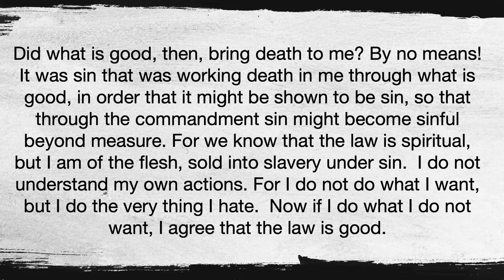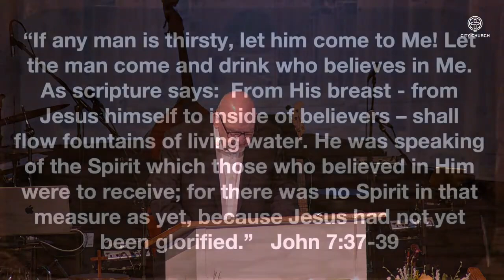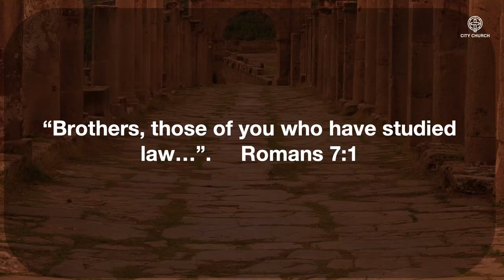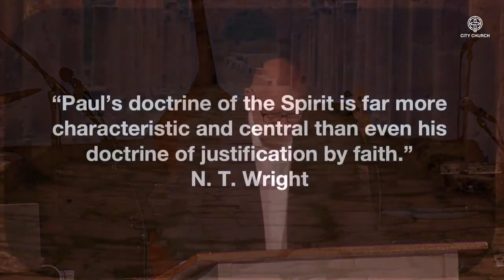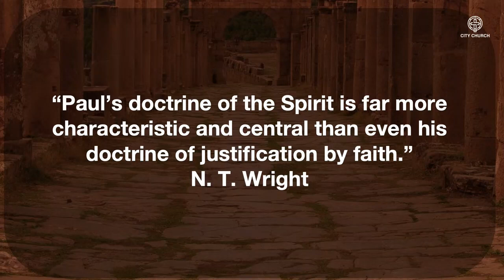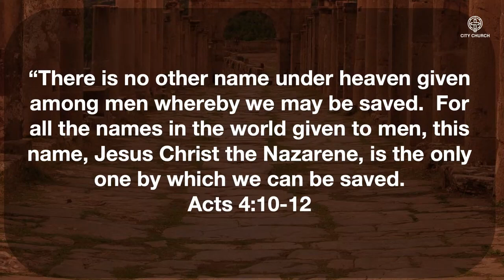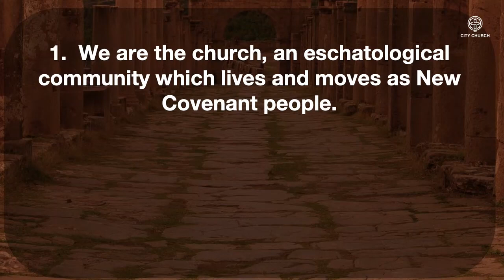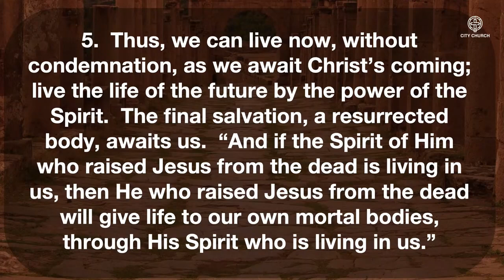05.05.24 | Romans 7:13-8:4 | The Holy Spirit As God's Empowering Presence | Pastor Jack